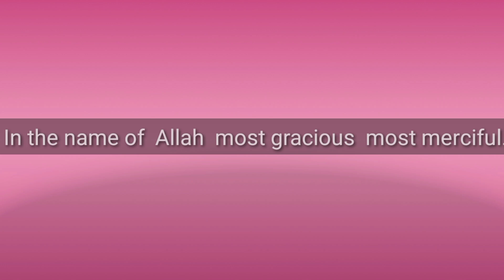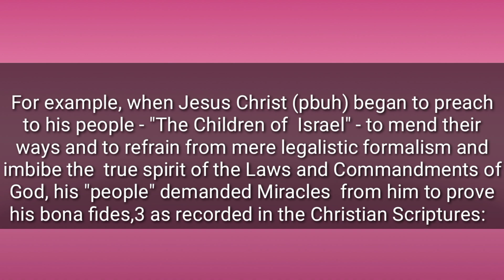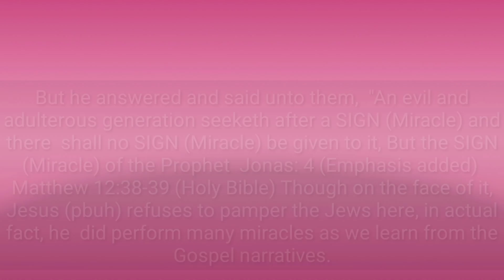Al Quran is the miracle of miracle. A COMMON TRAIT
It has been a common trait of mankind since time immemorial that whenever a Guide
from God appeared to redirect their steps into the Will and Plan of God; they
For example, when Jesus Christ (pbuh) began to preach to his people - "The Children of
true spirit of the Laws and Commandments of God, his "people" demanded Miracles
from him to prove his bona fides,3
as recorded in the Christian Scriptures:
Then certain of the scribes and the Pharisees answered, saying Master, we
would have a SIGN (Miracle) from thee. But he answered and said unto them,
"An evil and adulterous generation seeketh after a SIGN (Miracle) and there
shall no SIGN (Miracle) be given to it, But the SIGN (Miracle) of the Prophet
Jonas: 4
(Emphasis added)
Matthew 12:38-39 (Holy Bible)
Though on the face of it, Jesus (pbuh) refuses to pamper the Jews here, in actual fact, he
did perform many miracles as we learn from the Gospel narrative.

peace group